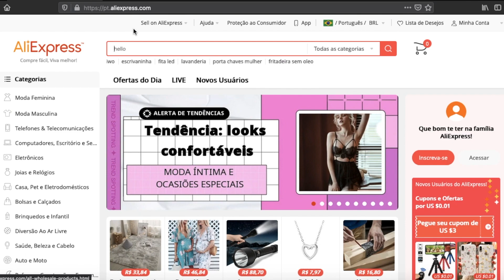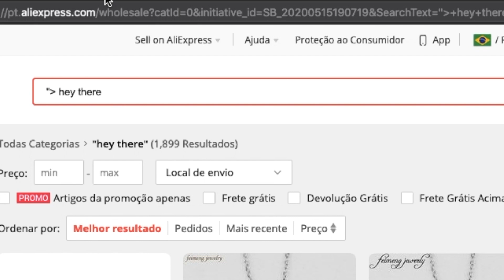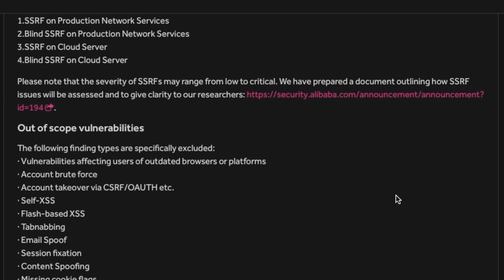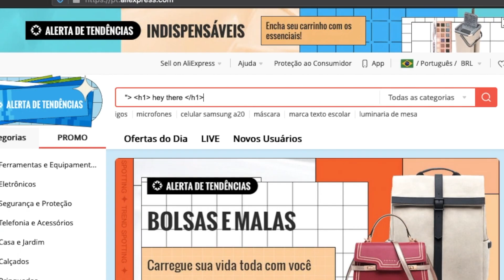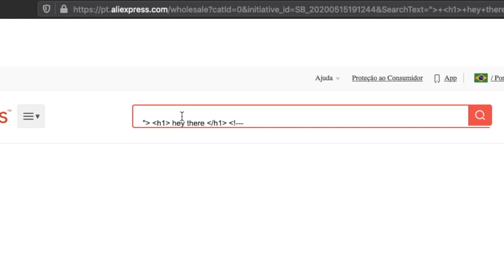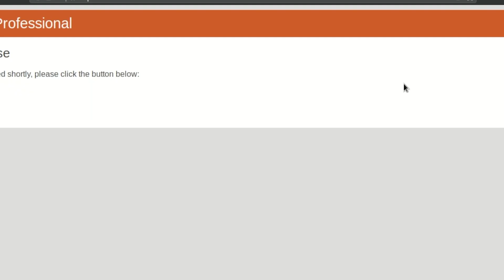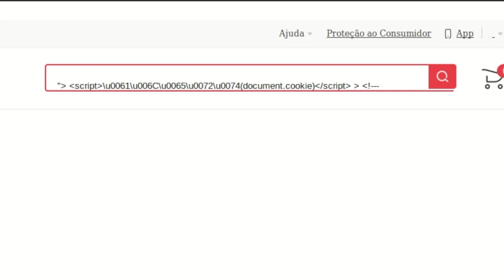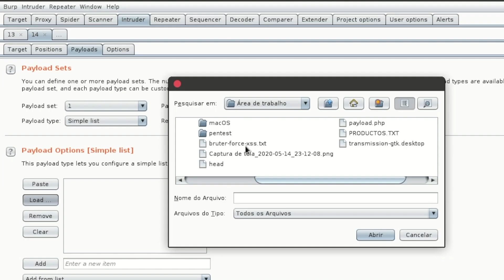🔥 Encontrei um XSS no aliexpress (Alibaba), reportei e olha no que deu!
Hey Guys! ❤

Hoje eu vou mostrar pra vocês como encontrei um XSS no site do Aliexpress nos meus primeiros dias de bug hunter.

Deixa aquele like pra fortalecer a produção de vídeos como esse. 😎😉